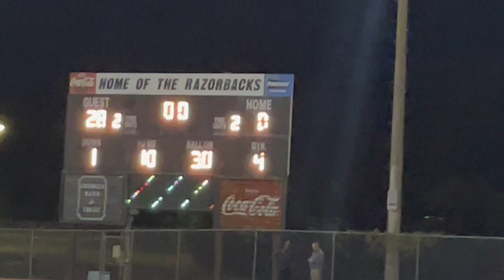Cross Creek vs Richmond JV